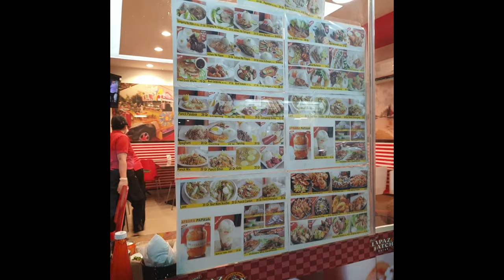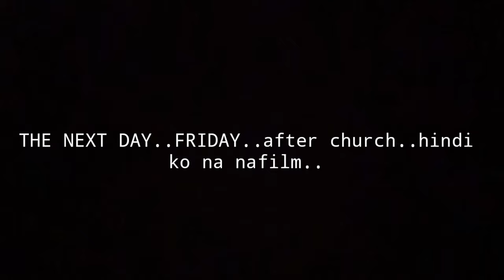My first vlog Weekend rest day + wedding errands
Our usual weekend routine, with a twist and excitement as we prepare for our wedding soon. So if you are a soon to be bride or groom here in qatar, this video will somehow be helpful.. and for my next vlogs, I will be posting some of my fitness workouts.. Enjoy guys 💪💪💪💪💪💪